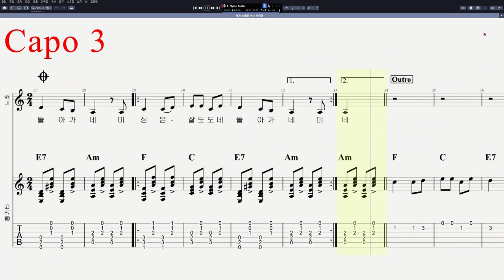노래를 찾는 사람들 - 사계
음원제작 : Guitar Pro 8
CPU : i5-8500
그래픽카드 : GeForce RTX 3050
RAM : DDR3 16GB
편집 : 곰믹스